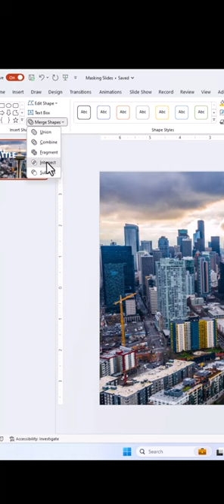Text Mask on Photo in PowerPoint? ☝️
This short shows how to create a photo text mask in PowerPoint in just a few clicks. Duplicate a photo, add text on top of photos, select top photo and text and the Merge Shapes menu for "intersect". Now format the remaining photo to Black and White. Voila! EASY text masking in PowerPoint. 👍

SPOTLIGHT SWAG!

GET DESIGN TRAINING FROM OUR FRIENDS AT DEPICT DATA STUDIO
📊 Mini and full online courses in data viz, data analysis, presentation design, and more!

GET EXCEL TRAINING FROM OUR FRIENDS AT EXCEL UNIVERSITY
📈 Online Excel how-to and productivity training*.